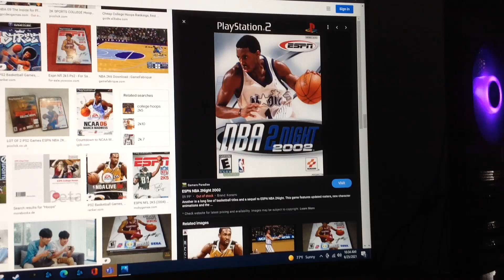Do You Have This game? #199